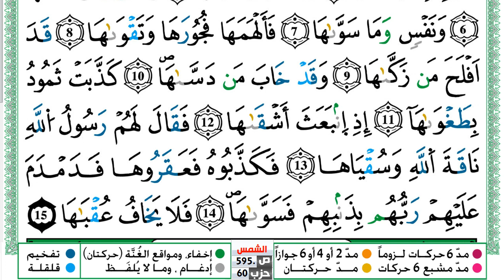سورة الشمس مكتوبة توفيق النوري Surah Al Shams ورش عن نافع من طريق الازرق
KonoozAlhuda
konoozalhuda
konooz
Konooz Alhuda
كنوز الهدى,
كنوز الهدي,
كنوز,
الهدى,
الهدي,